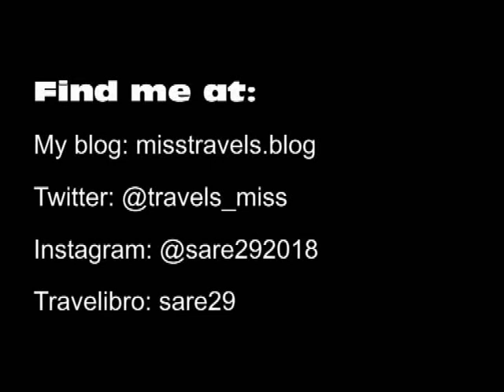Peak District National Park - UK National Parks Road Trip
Spending 3 days exploring the Peak District visiting Chatsworth House and the towns of Bakewell and Buxton on Day 1, cycling the Monsal Trail on Day 2 and hiking Mam Tor on Day 3.

Part of a 2-week road trip also visiting the Yorkshire Dales, Lake District, Northumberland and North York Moors National Parks - coming soon.

Find me at:

Travelibro: sare29